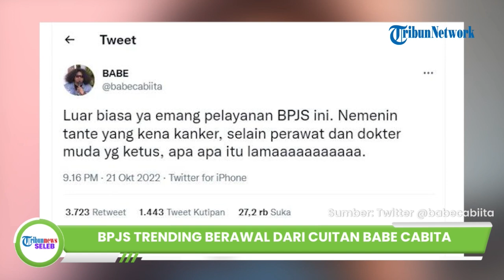Sadar Cuitannya soal Pelayanan BPJS Trending di Twitter, Babe Cabita Minta Maaf: Salah Penyampaian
TRIBUN-VIDEO.COM - BPJS Kesehatan trending di Twitter pada Sabtu (22/10/2022).

Trending BPJS itu rupanya berawal dari cuitan komedian Babe Cabita di akun twitternya pada Jumat (21/10/2022).

Dalam cuitan itu, Babe Cabita mengeluh soal pelayanan BPJS Kesehatan saat menemani tantenya yang terkena kanker.

Dikatakan Babe, selain perawat dan dokter muda yang ketus, berbagai proses juga memerlukan waktu yang lama.

Namun, Babe Cabita tidak mengungkap di rumah sakit mana ia mengantar tantenya.

Cuitan Babe Cabita itu kemudian ramai dan menjadi bahasan di Twitter.

Hingga Sabtu siang, postingan tersebut diretweet lebih dari 5 ribu warganet dan mendapat komentar hampir 2 ribu netizen.

Merespons cuitan itu, warganet menyampaikan berbagai pendapat, ada yang pro ada yang kontra.

Tak sedikit warganet yang memberi respons bahwa pelayanan cepat atau lambat di rumah sakit tergantung dari pihak rumah sakit, bukan dari BPJS Kesehatan.

Sebagian juga memberi testimoni yang baik saat menggunakan BPJS saat berobat.

Babe Cabita juga memperhatikan saran dari warganet yang menyarankan rumah sakit tertentu.

Atas saran itu, Babe Cabita pun berniat untuk ganti rujukan.

Di cuitan terakhirnya, Babe Cabita meminta maaf karena ia salah menyampaikan bahwa pelayanan lama atau cepat di sebuah rumah sakit, tergantung dari pihak rumah sakitnya, bukan karena peserta BPJS atau tidak.

Hal itu disampaikan Babe Cabita saat ia menjawab komentar akun warganet.

Artikel ini telah tayang di Tribunnews.com dengan judul BPJS Trending di Twitter, Berawal dari Cuitan Babe Cabita, Kini Minta Maaf Akui Salah Penyampaian,
Penulis: Daryono
Editor: Wahyu Gilang Putranto

Host:Dhanti Wahyu
Video Production: Dyah Ayu Ambarwati